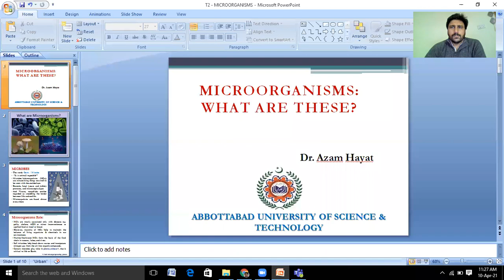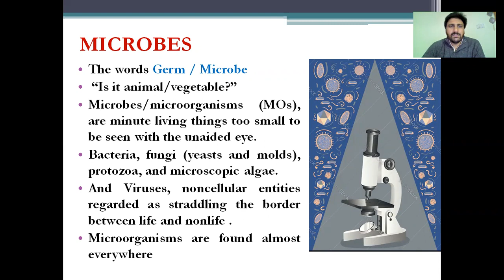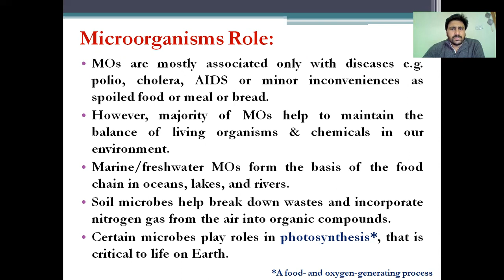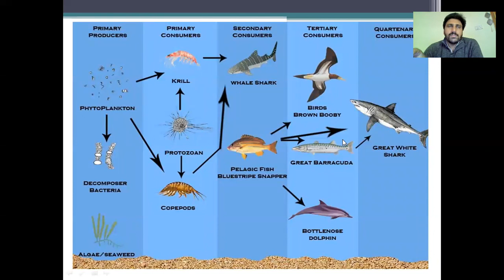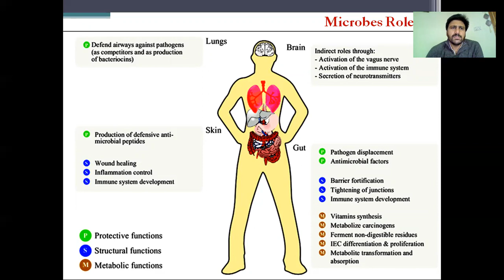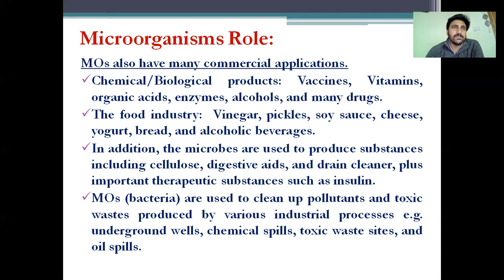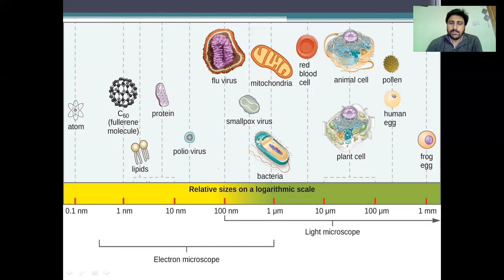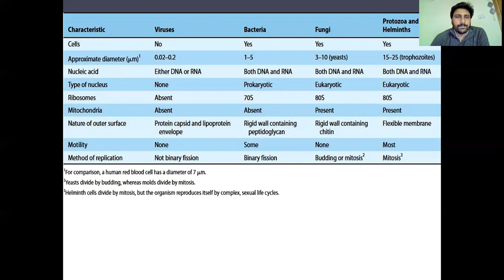What are Microorganisms │ Microbes │ Bacteria │ Virus (Urdu/Hindi)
In this lecture, i will be giving brief introduction of microorganism. What is their importance and why they are considered Microbes. What is bacteria and virus.